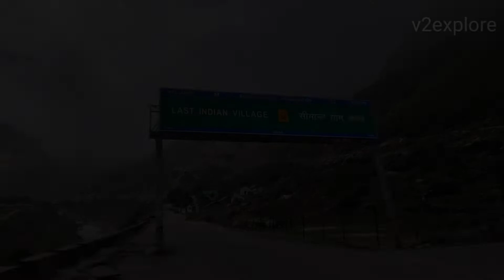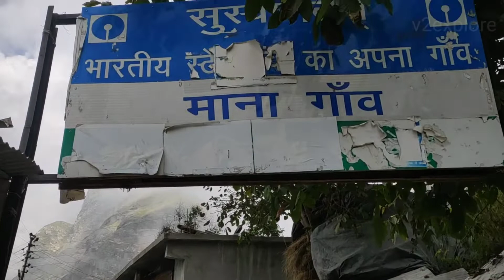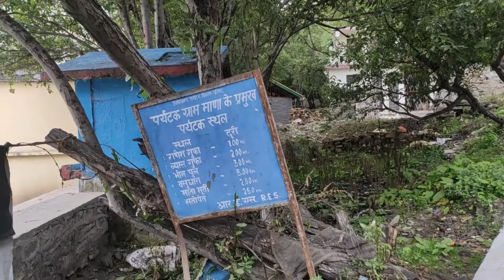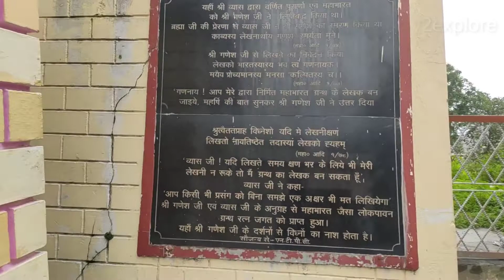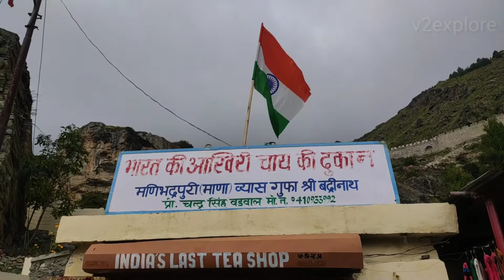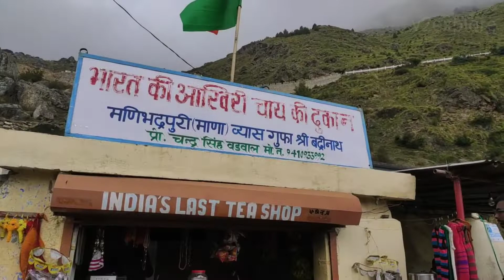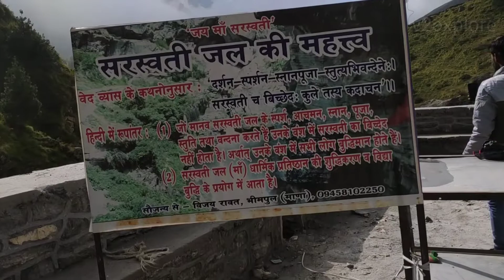भारत का आखिरी गाँव ll Last Village of India ll Mana Village Uttrakhand India स्वर्ग जाने का रास्ता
Hello Friends,
My name is Virendra kumar.

Aaj ki is 🎥 vidoe mein main apko Uttrakhand ke bahut hi khoobsoorat gaon MANA Gaon ko explore karunga.Yeh village Badrinath Dhaam se approx 3km ki doori par hai.Yaha dekhney ke liye bahut kuch hai jaisey Ganesh Gufa, Vyas Gufa, Bheem Pull, Saraswati River, Keshav Prayag Aur Vasudhara Falls.
Poori jankari prapt karney ke liye Is video ko poora jaroor dekhiyega.
Is video ko last tak dekhney ke liye bahut bahut dhanyawad.

Thanks to all for your lovely support.

Thanks & Regards
Virendra kumar